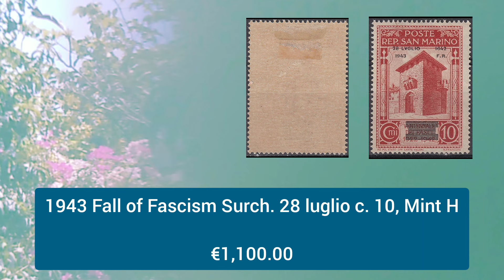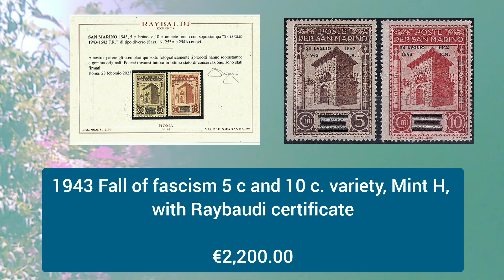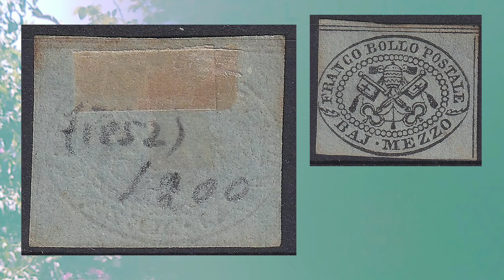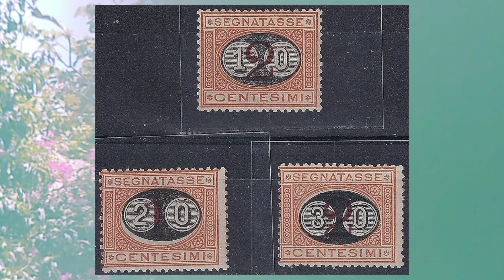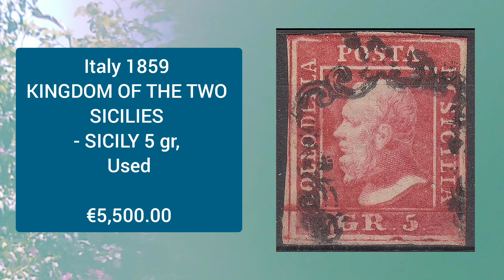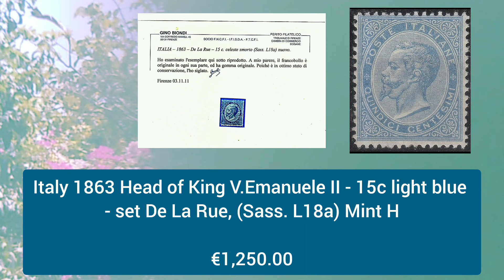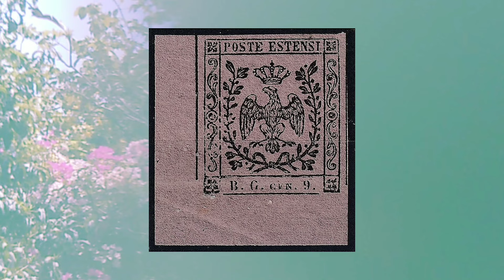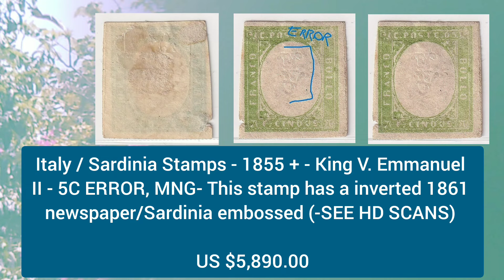Most Expensive And Rare Italy Stamps Value - Part 3 | Italy Stamps Collecting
Italian Most Valuable, Rare, old and Classic Postage Stamps' Value

Collecting Stamps
Old and Classic World Stamps value is given in these videos.
Philately
Rare Stamps
Stamps worth money
Stamps collecting
Stamps
Stamps collection

Whether you are researching for the most expensive to the general prices of stamps, many are in this video and many more are on this channel.

Stamp collecting is a passion, and rare and classic stamps are history, art, even antiques. Better yet, they can be worth life-changing amounts of money.

Several factors determine the high value of these small pieces of art. While some could be first of their kind, others could be a printing mistake.